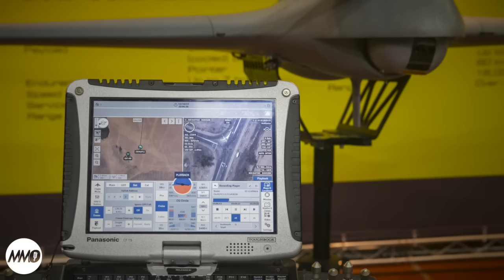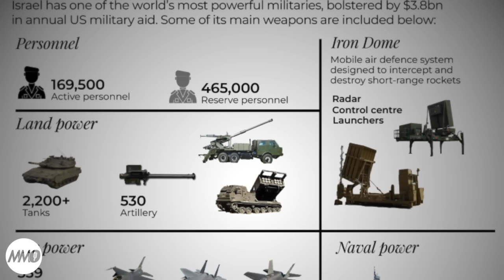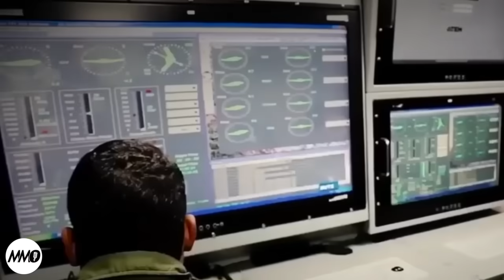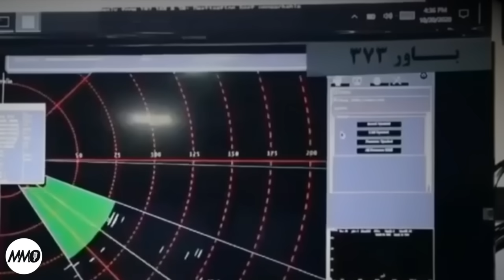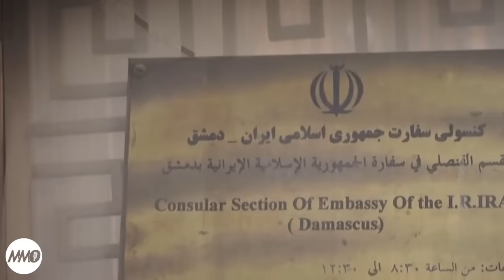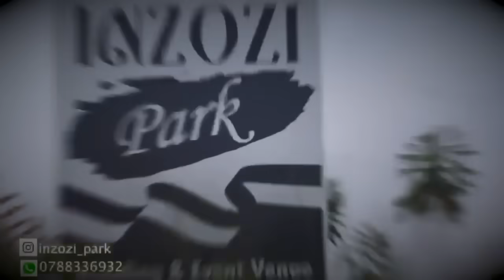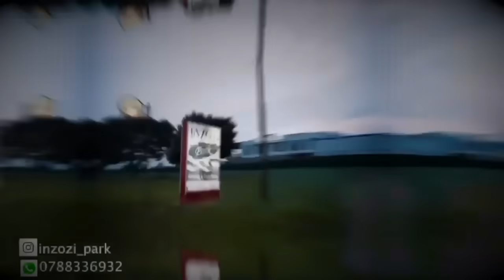⬇︎INTAMBARA YA IRANI NA ISRAHELI IRABA ITANGIJWE MU MINSI MICYE (YABA N'IBIRI GUSA AHUBWO)-CIA